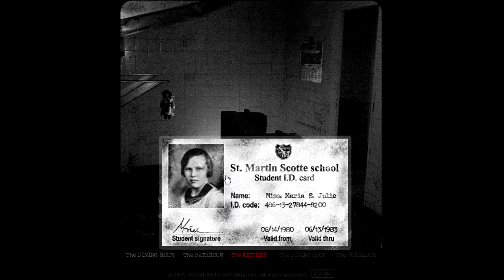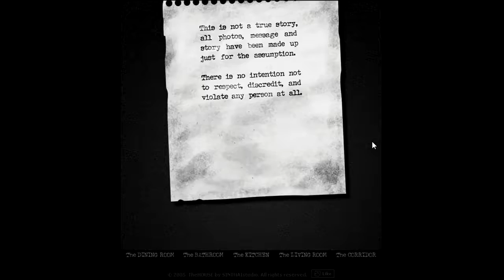Halloween Special 2011 - The House (Flash Spiel)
Das Video kann hier und da ein wenig lauter werden ;D